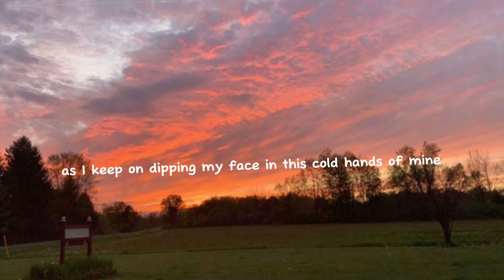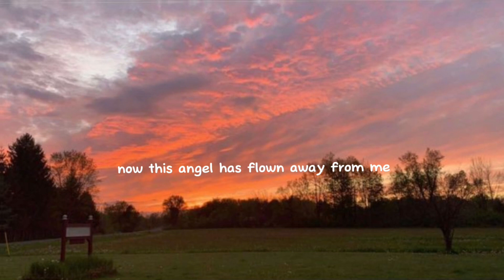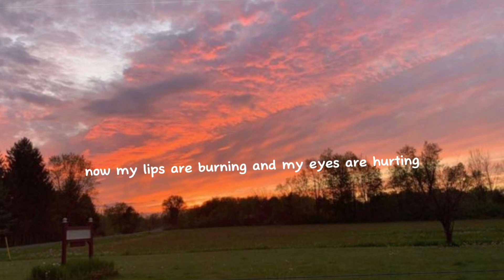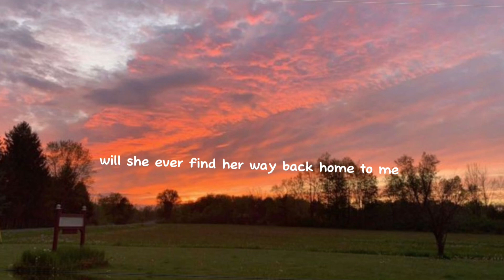Orange & Lemons - Heaven Knows Lyrics Video Trending Sound On Tiktok